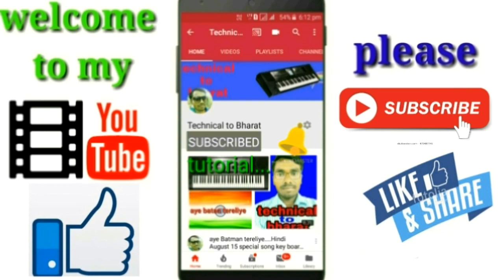nilia dress bali guri tike pata deija re sambalpuri song piano tutorials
sambalpuri song on keyboard play